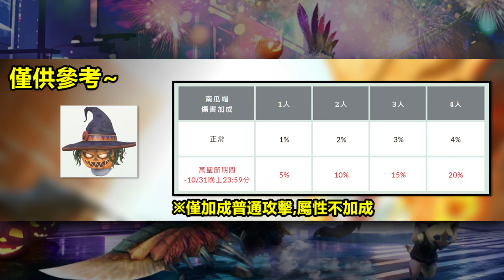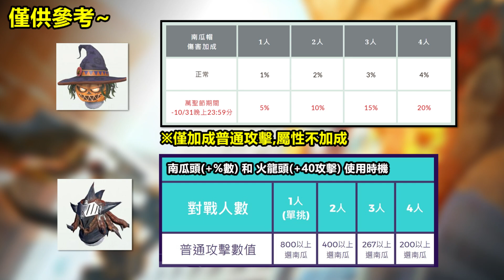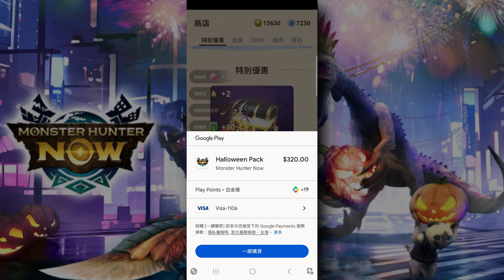魔物獵人now|萬聖節活動開始!南瓜帽戴起來"團體戰"攻擊增加5倍~超派!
【鴨子】萬聖節活動開始!南瓜帽戴起來"團體戰"攻擊增加5倍~超派!